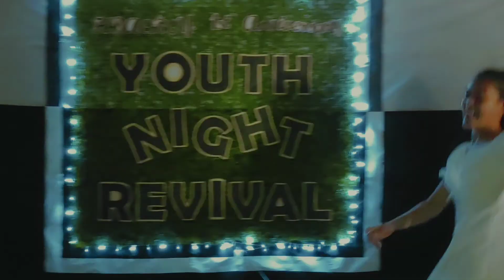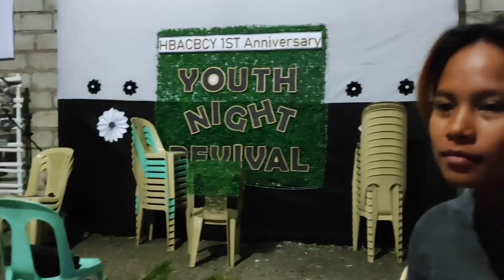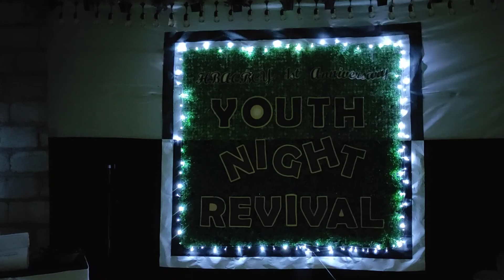Church Youth Anniversary Preparation